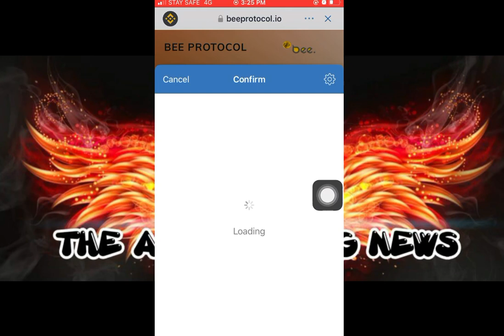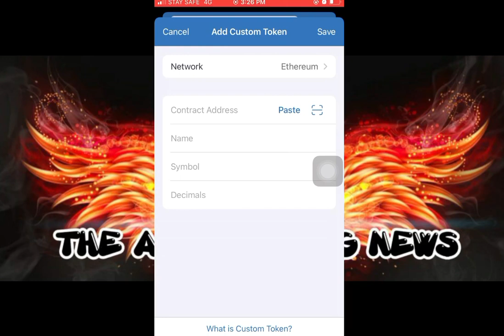New Airdrop: Bee Protocol Airdrop || Reward: 0.1BeeP (~$5)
New Airdrop: Bee Protocol Airdrop
Reward: 0.1BeeP  (~$5)
Total Supply: 1,000,000 BeeP
Focus: Get instant tokens ($0.07 gas fee need)